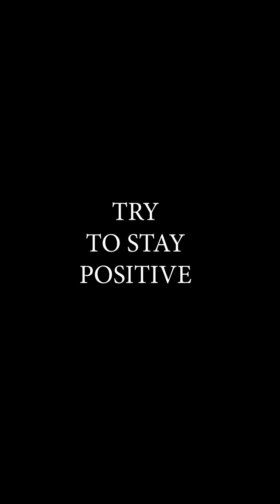One Silly Woman Show // Yalda Yalda‎ کوفت بخوریم !!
Yalda is the beginning of winter and the last night of autumn, and it is the longest night of the year.
امان از گرانی !